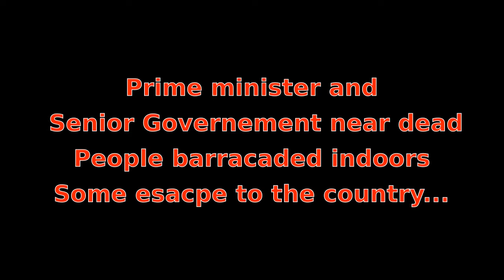Waverley Abbey 28/56 days Later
In the film 28 days later the world had been hit by a global deadly pandemic, The UK was in quarantine. There was no cure. supermarkets were stripped bare. There were riots in the streets. People barricaded themselves in their houses. Even the government leaders including the Prime minister succumbed to the virus. Some people escaped to Waverley Abbey to have picnics to pretend this were as normal. However they were fearful of strangers in case they too became infected.
On March 15 2020 science fiction became science fact indeed people fled to Waverley Abbey to enjoy a picnic an pretend things were just the same.
When I visited just 6 months earlier I found the film implausibly unrealistic in this way. I don't now.